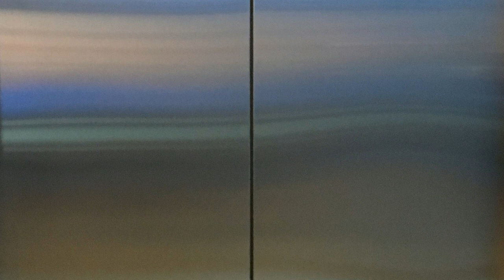¡¡¡SE LAS VOY A CANTAR CLARITAS!!!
¡¿QUÉ SE HA IMAGINADO ESE PERICO?!